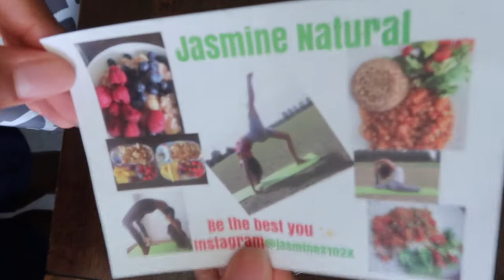How to make coconut milk, simple recipe only 3 ingredients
IN TODAYS VIDEO I WILL BE SHOWING YOU HOW TO CREATE COCONUT MILK!
IT IS FULL OF VITAMINS AND MINERALS
HOPE U ENJOY THIS VIDEO AND FOUND IT USEFUL
PEACE AND LOVE
SEE U IN MY NEXT UPLOAD